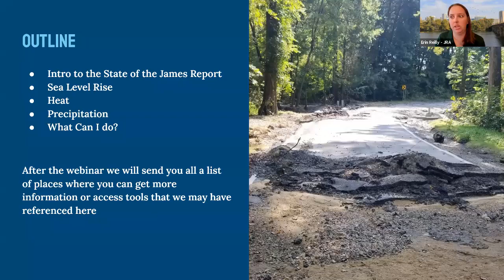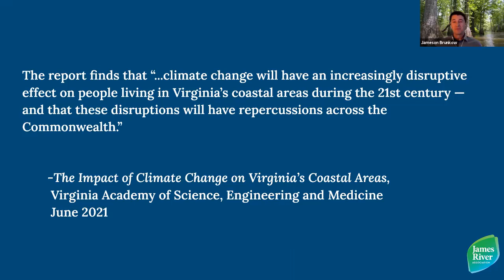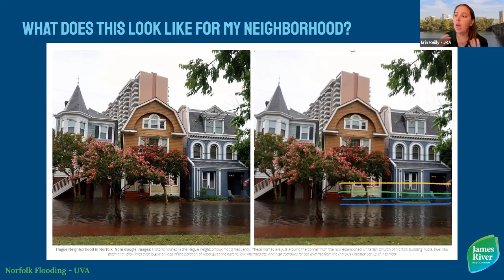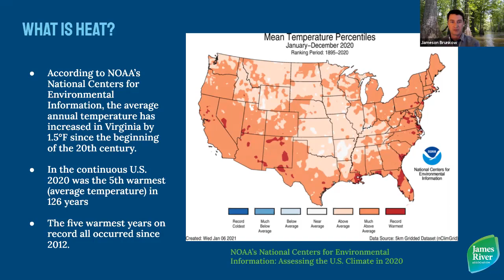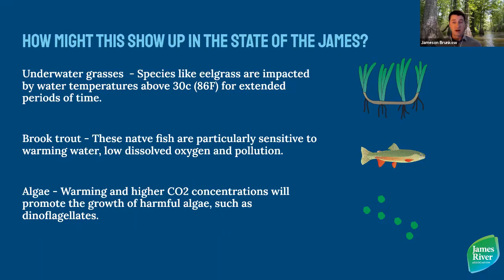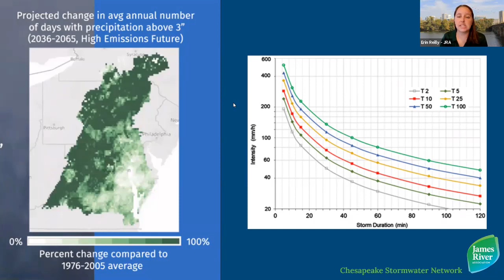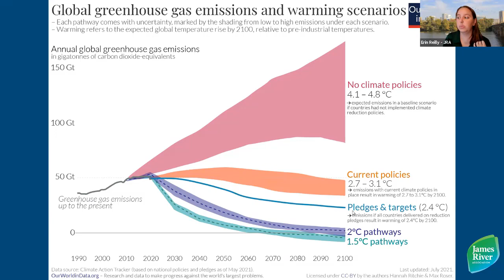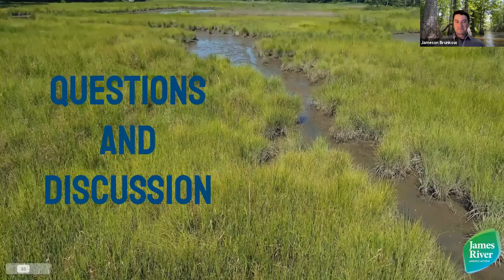State of the James Part 2: The Impacts of Climate Change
We’ve seen stories on the news about massive wildfires, heat waves and storms, but how will Climate Change impact the James River Watershed?  From heat to flooding and everything in between we’ll have a discussion of climate change impacts in our region and what that means for the health of the James and the people living in its watershed.

This is the second of three free webinars being offered by the James River Association leading up to the much-anticipated 2021 release of the State of the James.